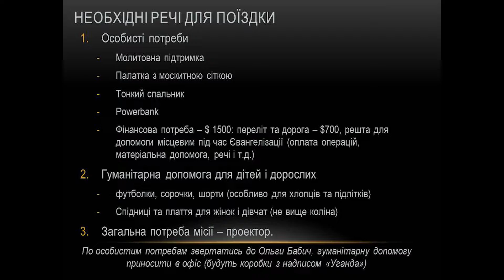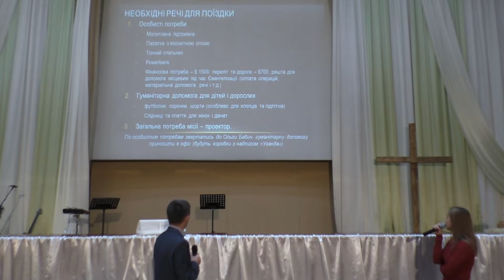Молитва-благословіння на місіонерське служіння Олі Бабич